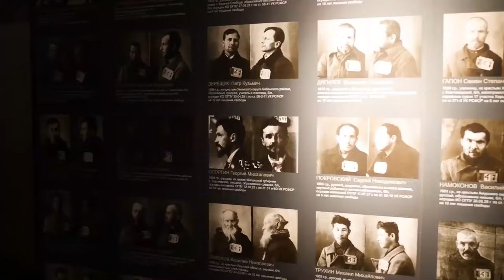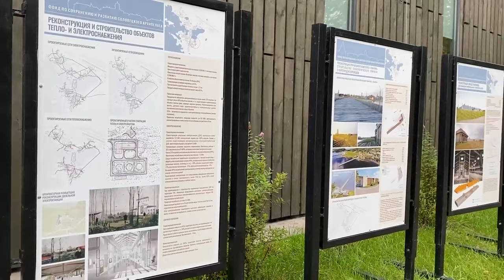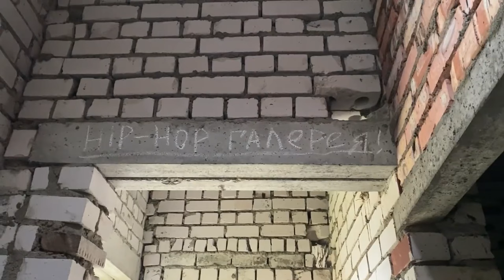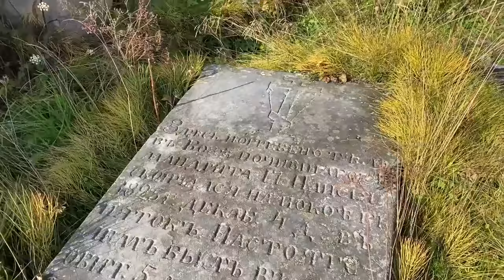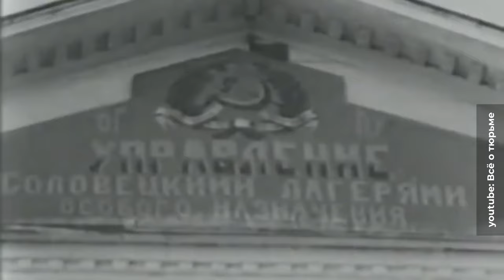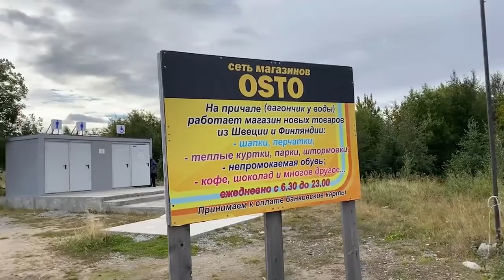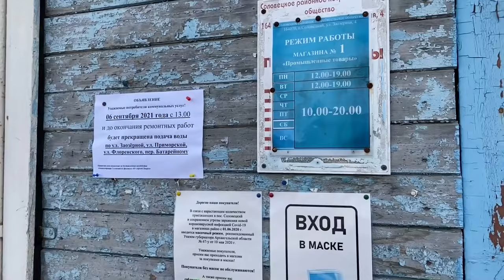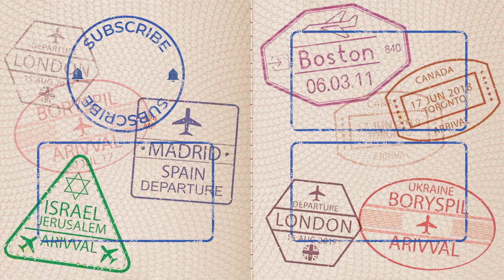Los monjes eliminan el arte | Islas Solovetski, Rusia: Ex-cárcel de la URSS convertida en monasterio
¡Hola! ¿Has probado una eSIM? Consigue un descuento de $3 por tu primer Airalo eSIM paquete de datos. Utiliza el código ILYA6216 al registrarte, o aplícalo al pagar.

Después de mi viaje a la hermosa provincia rusa de Karelia partí a las islas Solovetski, o Solovkí, en busca de más paisajes espectaculares.En este sitio se encontraba un campo aterrador de trabajos forzados durante la época soviética, pero tras la caída de la URSS se reconstruyó el monasterio fundado en el siglo XV. Ahora los monjes son quienes establecen las reglas.
¿Qué fue lo que encontré allí? Pobreza extrema, falta de la infraestructura más básica, problemas con agua y luz. Entrevisté al activista de las islas sobre los asuntos pendientes de la región y las posibilidades de resolverlos. Al alejarme de los pueblos descubrí la naturaleza intacta y el infinito mar Blanco. ¿Cómo viven los lugareños en estos paisajes?¡Acompáñenme para conocerlo!

Un país que nadie reconoce: La vida en Transnistria | Gas de Rusia, elecciones y pensión rusas

Capítulos
00:00 Las islas Solovetski, ¿un lugar de fuerza?
01:11 Expectativas vs. realidad de las islas
03:27 La historia del archipiélago
04:18 La imagen mágica de las paredes del monasterio y su destino triste
05:39 La red de canales y la primera central hidroeléctrica de Rusia
06:36 La época dorada de las islas
07:26 Las fuentes de ingresos de las islas
08:23 Cuánto gana el jefe del museo de las islas
09:47 La infraestructura para los lugareños
10:51 Un agujero negro en el mar Blanco
13:58 Intentamos hablar con los lugareños
15:33 Problemas de luz en Solovkí
20:54 ¿Cuánto cuesta la gasolina en las islas?
22:09 Falta de agua potable y agua amarilla de la llave
24:20 A donde se tiran las aguas residuales
31:20 El programa de sacar la basura de las islas
33:22 Cómo se saca la basura de la isla Spitsbergen
34:42 El impacto medioambiental de los vertederos de Solovkí
38:04 Cómo los suecos resuelven el problema
40:18 La asistencia médica en las islas
44:45 Educación y deportes
46:07 La reconstrucción del monasterio
48:41 La reconstrucción del hotel y los voluntarios trabajadores
49:39 ¿Qué ocurre con el sauna antiguo?
51:03 El ambiente de las islas y preparativos para la visita del patriarca
54:01 Una cárcel de los tiempos de la URSS
58:04 Los descendientes de los fallecidos en la cárcel buscan información
59:34 La iglesia vuelve a las islas
01:02:00 La población vive en las barracas de la cárcel
01:05:25 La iglesia elimina el ocio laico
01:08:50 Cómo es la situación con el turismo
01:09:40 Cómo llegar a Solovkí: un standup en camino
01:12:09 Los puertos de las islas
01:13:25 Los hoteles de la isla
01:15:09 Las excursiones: Aquí sacuden al turista
01:17:53 La naturaleza que vale la pena
01:20:32 ¿Qué buscan los peregrinos aquí? Comentarios de sacerdote
01:24:35 ¿En qué se puede trabajar en las islas?
01:28:15 ¿Quién es el responsable de la situación?
01:33:10 Desviación de fondos públicos
01:34:00 ¿Cómo podrían vivir las islas? Reflexión de las oportunidades perdidas